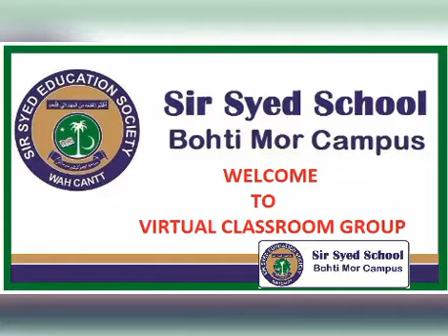CLASS 1 URDU LEC 5